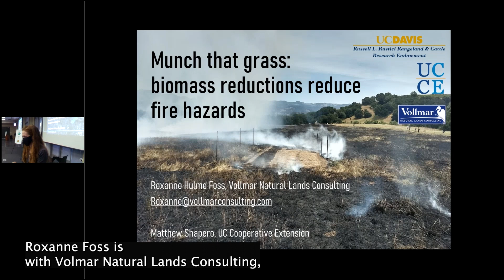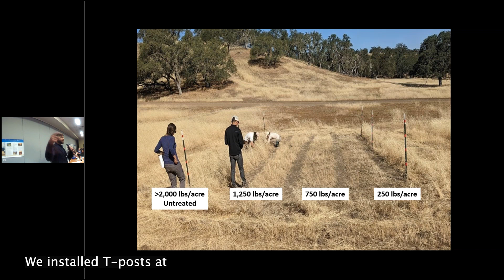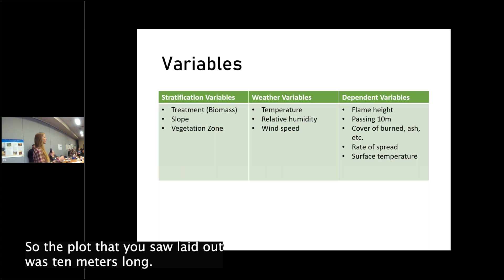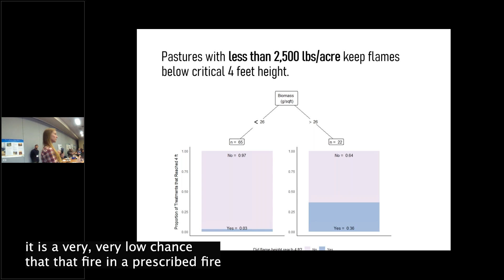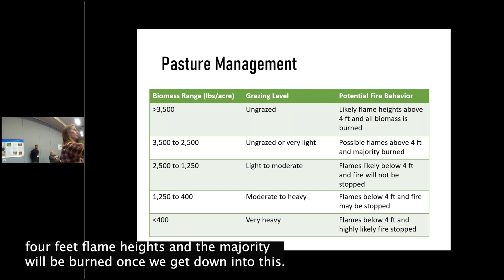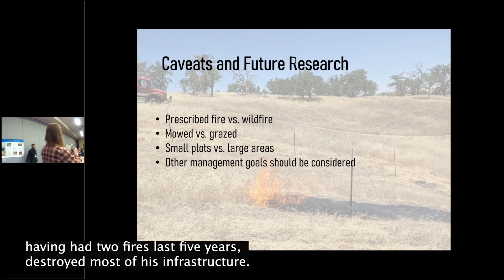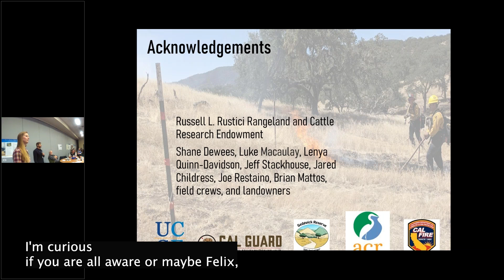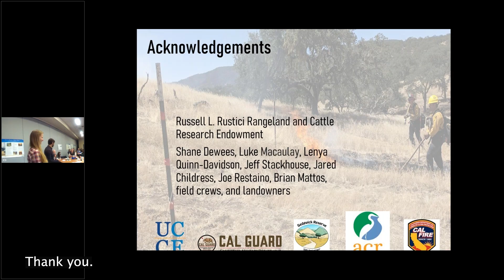MUNCH THAT GRASS: BIOMASS REDUCTIONS REDUCE FIRE HAZARDS - Matthew Shapero & Roxanne Foss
UCANR research funded by the Russell Rustici Rangeland and Cattle Research Endowment examines how the amount of forage left after grazing can impact the ability of firefighters to actively fight a wildland fire.  This information can influence how grazing occurs around buildings, sensitive areas, and the Wildland Urban Interface (WUI).

Matthew Shapero is the Livestock & Range Advisor in Santa Barbara and Ventura Counties and provides locally based extension, education, and applied research focused primarily on the interactions of livestock production systems with rangeland ecosystems, including wildlife habitat, invasive plants, wildland fire, prescribed fire, soil health, and watershed health.

Roxanne Foss is a Senior Ecologist for Vollmar Natural Lands Consulting.  She is an ecologist with a robust understanding of science-based adaptive land management, field survey protocols, and ecological principles. Her project diversity includes grassland mapping and rapid assessments, riparian restoration, rare plant population modeling, and biological preserve monitoring.

California Rangeland Conservation Coalition… Working to Keep Ranchers Ranching Annual Summit in conjunction with UCANR.